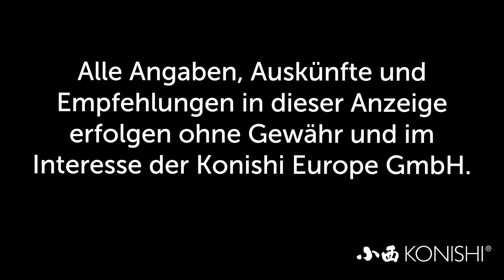Modern Koi Blog #3916 - Über die Effizienz von Sonnenkollektoren und Wärmeeintrag